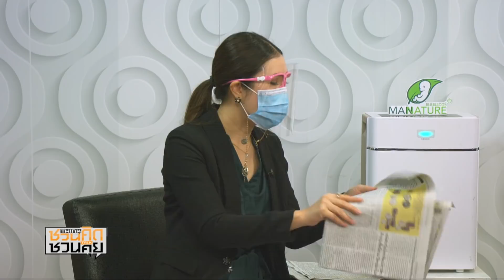จับมือเอกชนตั้ง "ทีมไทยแลนด์" หนุนฉีดวัคซีน เป้า 50 ล้านคน : ชวนคิดชวนคุย 29/04/2021 B1